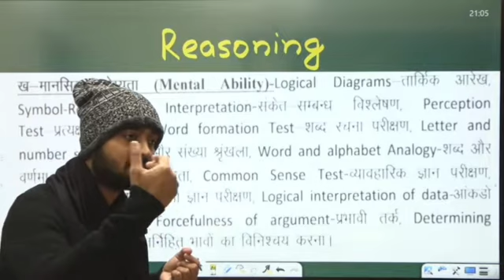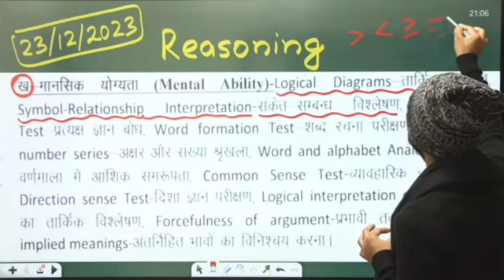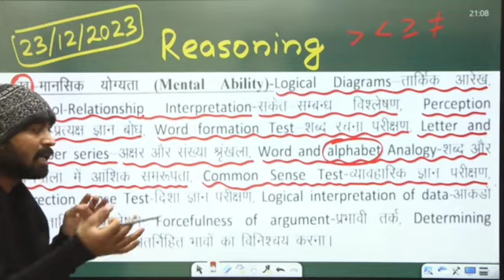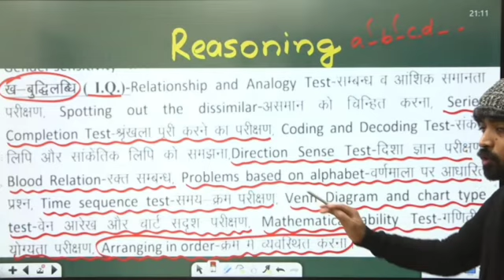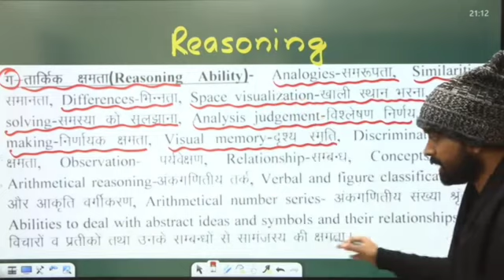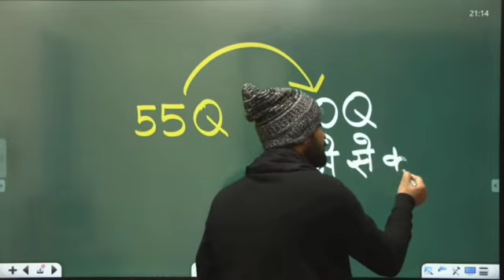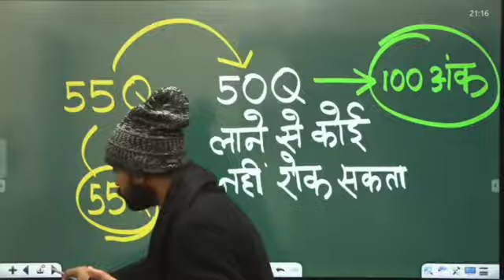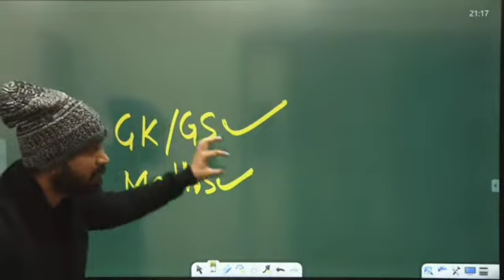"160+NUMBER पक्का"😱मात्र दो विषय ||Up Police 60244+पद|| BY EXAMPUR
👉Join us whatsaap group only for boys

🔥this group is only for girls